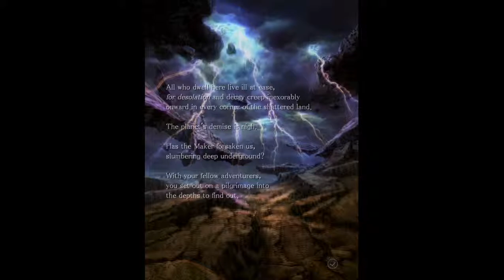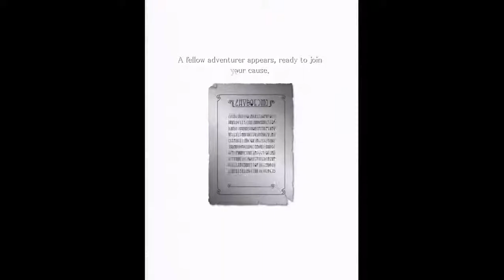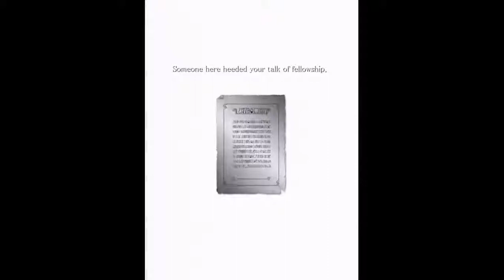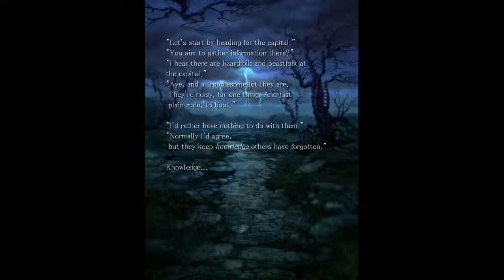Terra Battle HD Gameplay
An encounter that will tear away the veil shrouding the world's secrets and set the gears of fate in motion...

*Maneuver your characters freely to outflank your enemies.

Move units freely around a grid-based map to flank the enemy, striking from both sides in a pincer attack.

*Eradicate multiple foes in one fell swoop with chain attacks.

Characters can be positioned to execute chain attacks with allies. Take advantage of bonus items on the map as well to obliterate your foes!

*Customize characters strategically via jobs and skills.

Characters can undergo three types of job changes. Acquire new skills and combine them to create characters that best fit your play style.

*Experience an expansive game world with hundreds of battle maps and hundreds of friends and foes.

A myriad of richly distinctive and diverse foes will confront you on a variety of battle maps. Prevail against them to gradually unravel the mysteries of this strange new world.